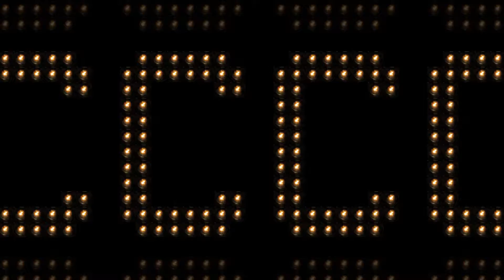CTeen Promo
Across 6 continents, 23 countries, 261 cities, CTeen is the place for Jewish teens to lead, learn, give back, experience, laugh and explore.